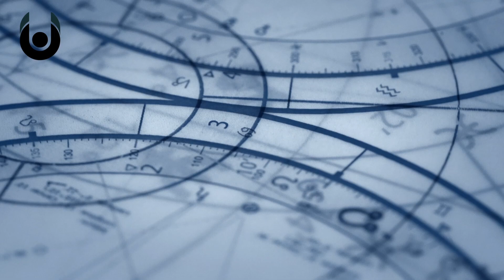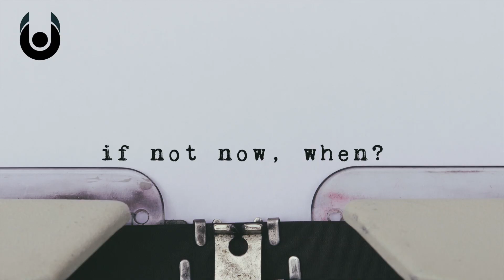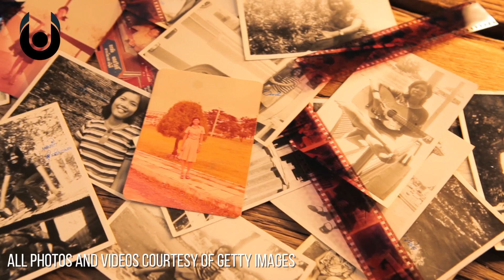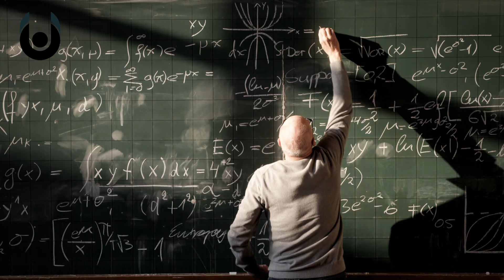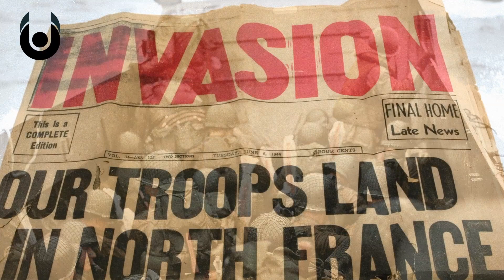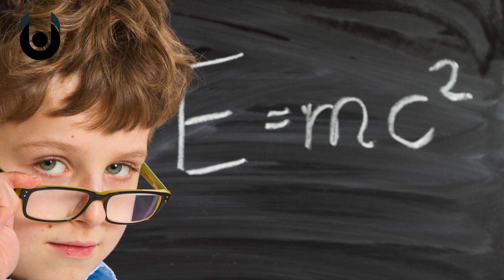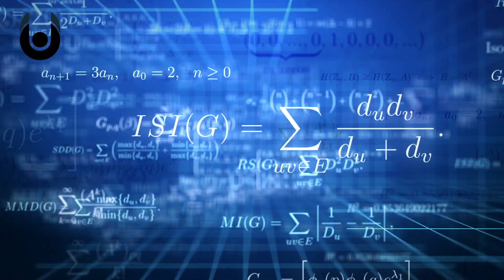What If the Future Has Already Happened? | Deterministic Universe | Unveiled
Are we masters of our own destiny? Of are we fated to a certain path? It's a question that has kept philosophers and scientists busy for centuries, inspiring countless theories on 'the meaning of life' - some more plausible than others! For this video, we explore the options and investigate the facts... to separate fate from fiction.